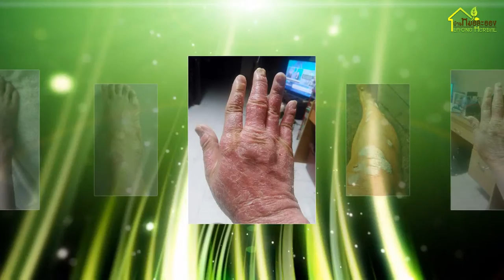สัมภาษณ์ผู้ใช้สมุนไพรสะเก็ดเงิน